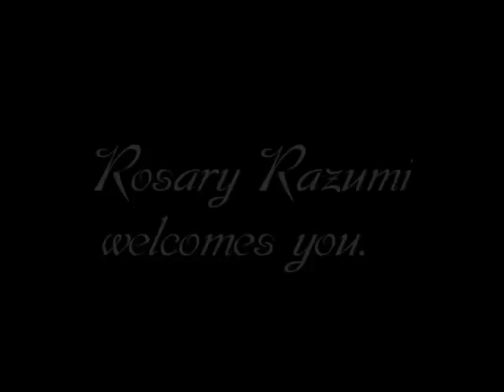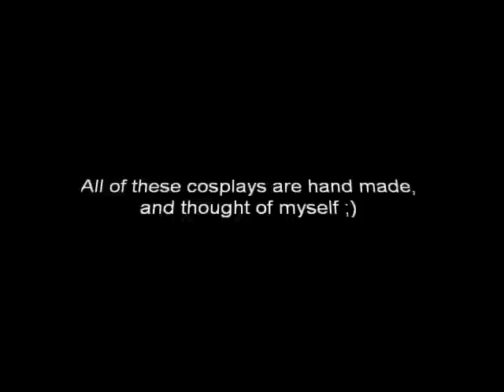RosaryRazumiCosplays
Cosplayer: Sukara Mei Hitami.
Photography: Characters i made myself.
Photos in order:
1) Sukara Futuristic Cosplay (Commander of Starfleet)
2) Sukara Kamikaze Cosplay (Ninja)
3)Ae Cha Cosplay(Writes things that comes to life)
4)Chiasa Hasumi Cosplay (Hatasumi Castle Series)
5)Yumi Cosplay(Chews on cords; Dog/Human)
6)Uchara Myo Cosplay(Guitar Band; Guitar neck is a sword; She's a spy undercover)
7)Zuza Miyaki Cosplay (Twin sister of Sgt. Rema)
8)Sayara Momoko Cosplay (Royal Princess)
9)Kiyuki Kazumaki Cosplay (Royal Princess)
10)TemTem Cosplay (Dog/Human Character)
11)Eria Cosplay(Dog Human Character)
12)Eria Cosplay
13)Sgt. Rema Qotan Cosplay(Twin sister of Zuza.)
14)Tomoko Tashimi Cosplay (Sees things before it happens.)
15)Terrah Tashimi Cosplay (Twin sister of Tomoko.)
16) Victoria Valentine Vampire Cosplay (Vampire)
17)Keiiwa Tsotomako Cosplay(Rich member of a family)
18)Cherry Arazumi Cosplay(A strawberry talent girl)
19)Shin Seul Seul Cosplay(A rabbit.)
20) Mika Dulong Cosplay( ShiftShaper into a baby deer)